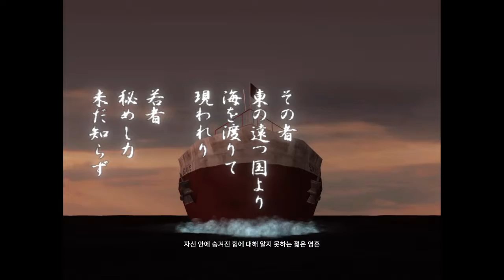쉔무 1장 요코즈카편 '결말, 그리고 홍콩으로..'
쉔무 I ＆ II